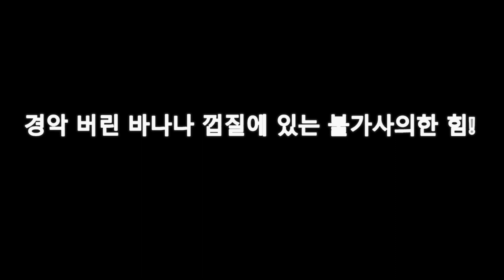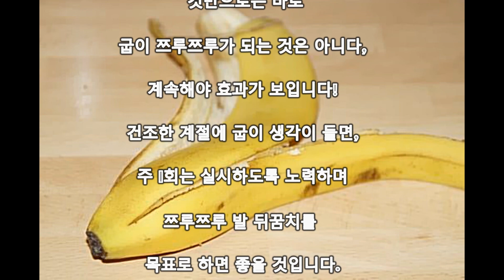경악 버린 바나나 껍질에 있는 불가사의한 힘!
Aikichi Channel

댓글

바나나 껍질에는 알려지지 않은
미용 법·건강 법이 많이 있습니다!
이제는 대뜸 버리는 것을 끊을 겁니다.

인용 전
beauty-charge

관련 동영상